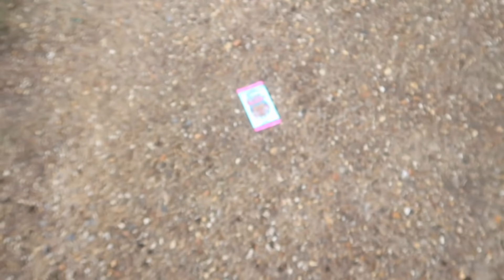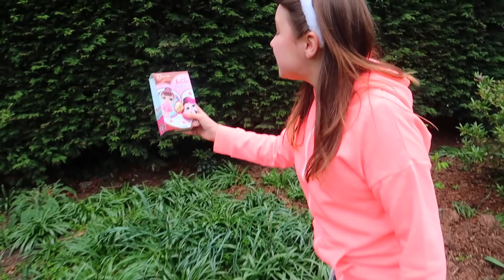LOL Surprise Easter Hunt Challenge With Ruby and Bonnie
Ruby and Bonnie play with Greedy Grandma as they take on a LOL Surprise Easter Scavenger hunt. This is a fun video for kids who love LOL Surprise Factory and dolls!